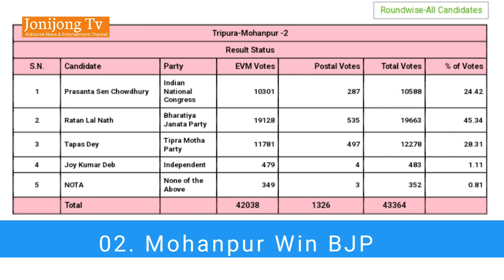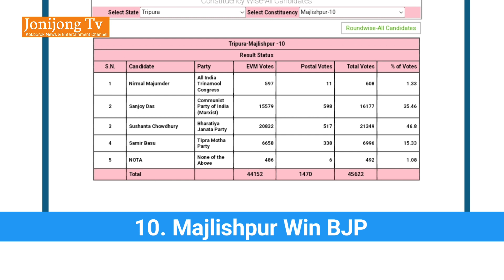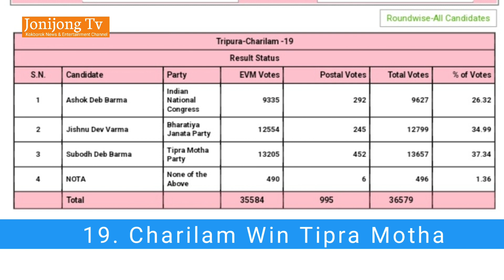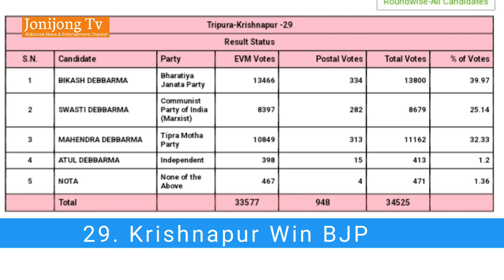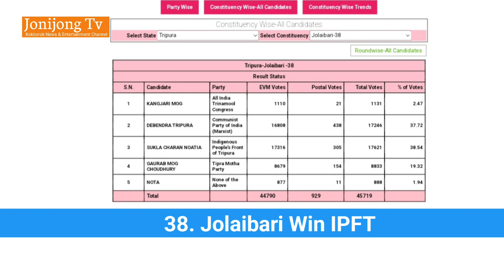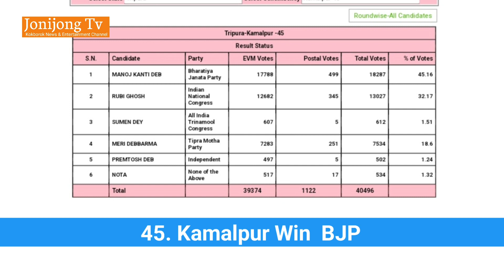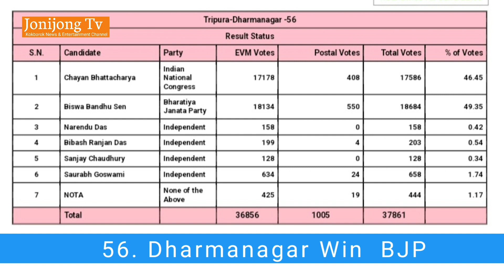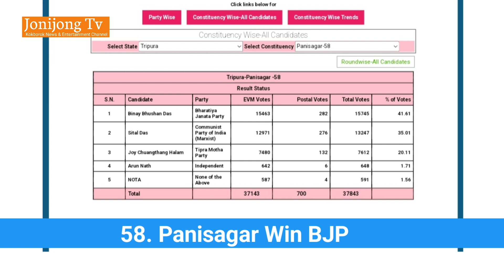Tripura Election Result || Details A 2 Z Northeast India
Jonijong Tv Kokborok News & Entertainment Channel